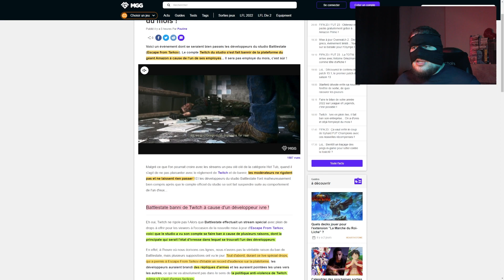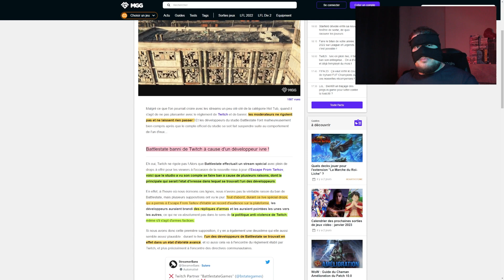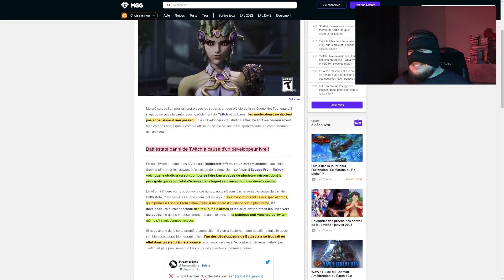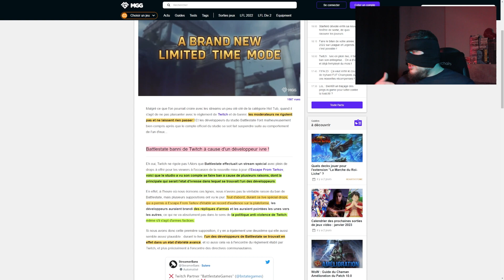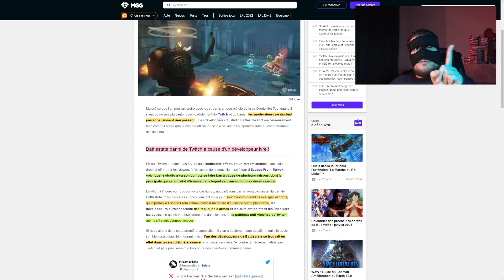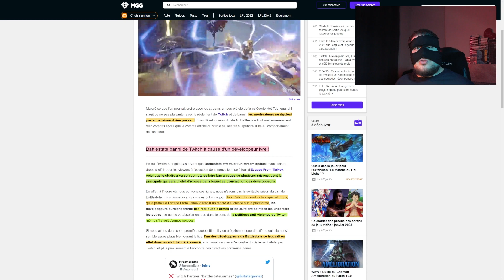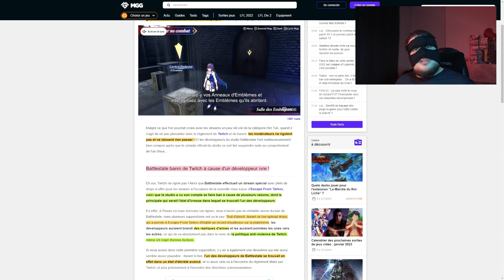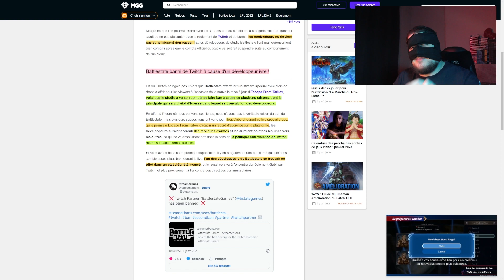UN STREAMER TWITCH COMPLETEMENT BOURRÉ SE FAIT BAN !!!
N'hésitez pas à dire en commentaires ce que vous avez pensé de la vidéo
C'était BDG !!!